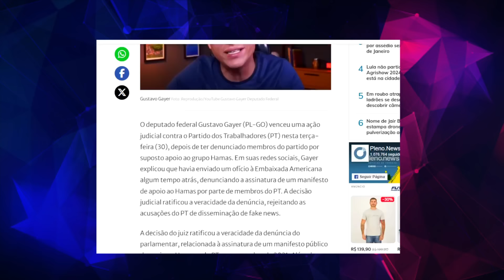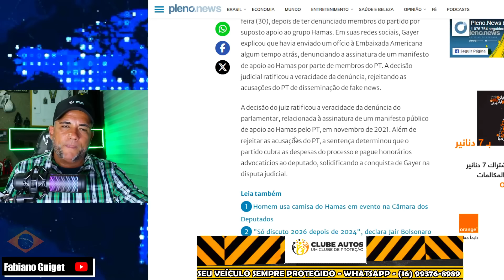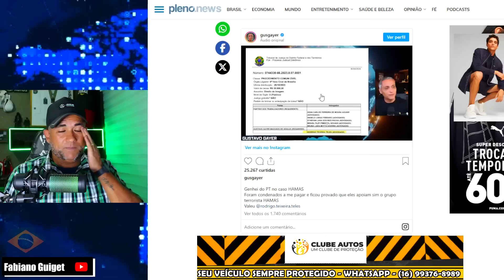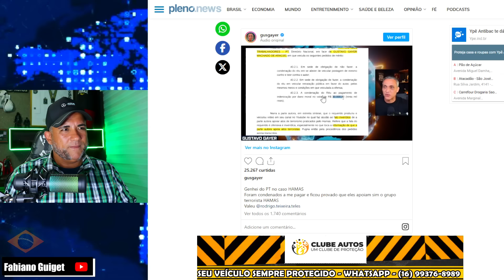URGENTE SHEHERAZADE HUMILHA SILVIO SANTOS LEVA RESPOSTA E SE AFUNDA DE VEZ! PROCESSO SERÁ MILIONÁRIO